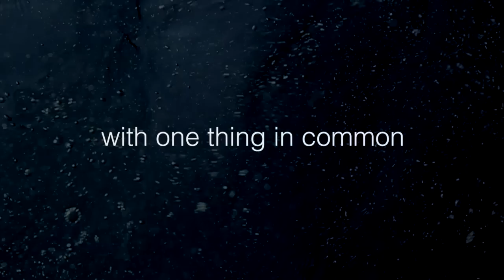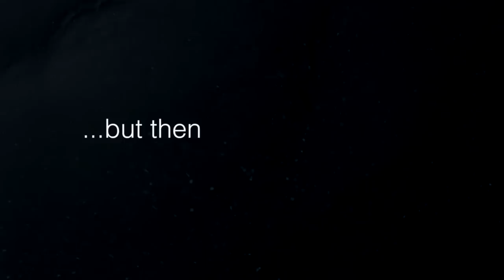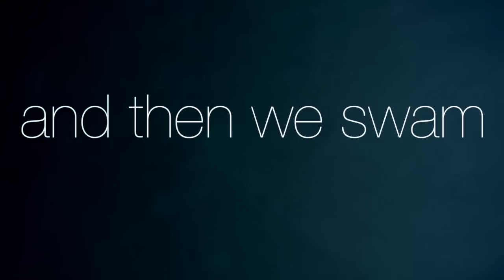And Then We Swam Trailer: Ocean Film Festival Australia 2014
The Australian Premier of And Then We Swam will have audiences captivated from start to finish.
In may 2010, two british friends set off from Perth to row across the Indian Ocean in a secondhand boat. Having zero rowing experience, they signed up for an organised race - only to find that the lack of entrants meant there would be no support boat. Undeterred, but apprehensive they set off on their 5600km journey to Mauritius. After 116 gruelling days at sea, the duo was within 8km of the finish line. when disaster struck!!!
Find out what happens at the 2014 Ocean Film Festival Australia screening near you